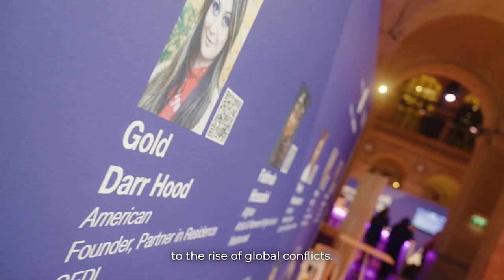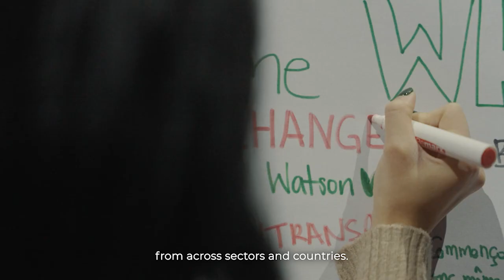AXA at International Women's Forum 2022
What time is it? It is now Time To Act for equality! 🎬
We saw our AXAChangeMakers raised their voices and participated in and listened to discussions on Climate, Health, and Peace at this 17th edition of the Women's Forum Global Meeting.